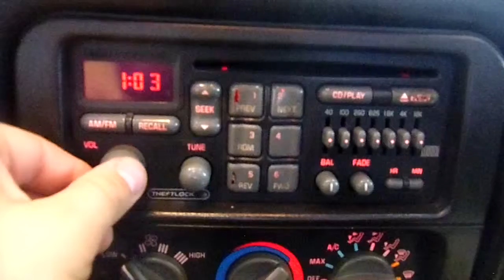12H0793, 2000 FIREBIRD,WHITE,2DR,RWD,3.8,A.T.,80789 MILES,MORRISON'S AUTO INC,EDGERTON,WI,53534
12H0793, 2000 FIREBIRD,WHITE,2DR,RWD,3.8,A.T.,80789 MILES,MORRISON'S AUTO INC,EDGERTON,WI,53534